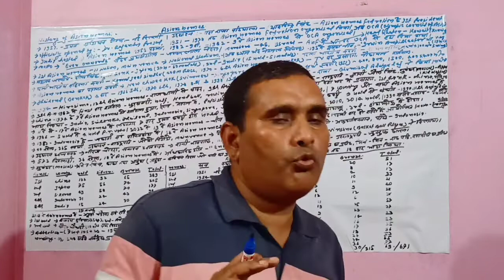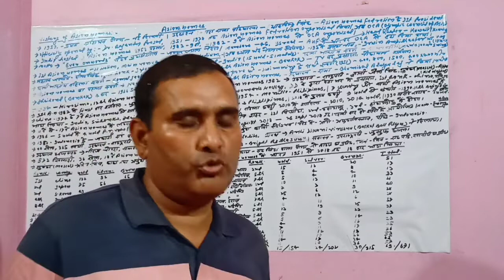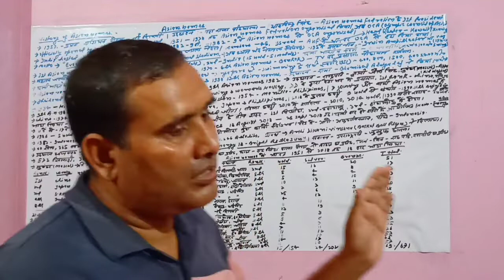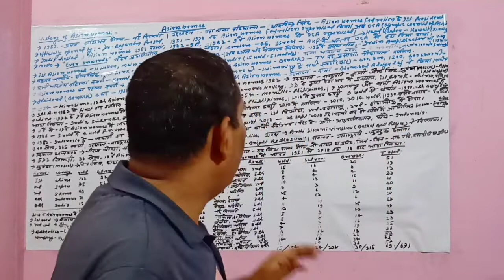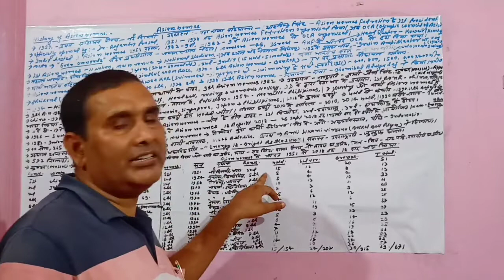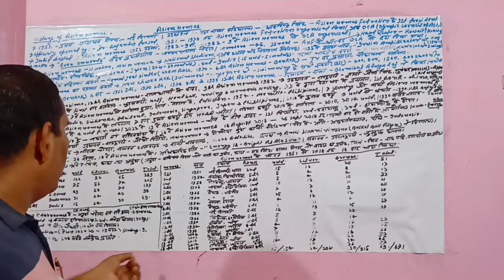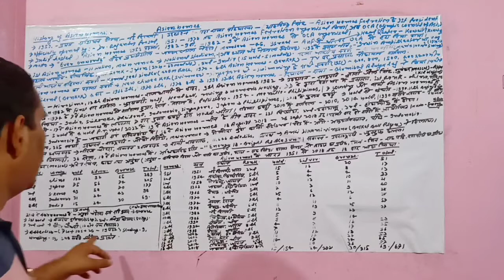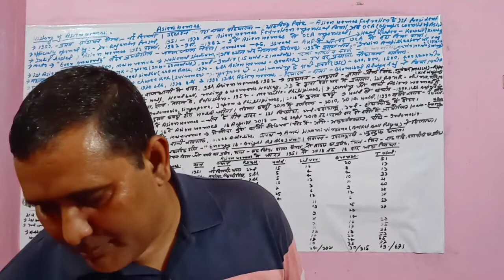History of Asian Games || India China Japan || Neeraj Chopra || Total Gs Darbhanga